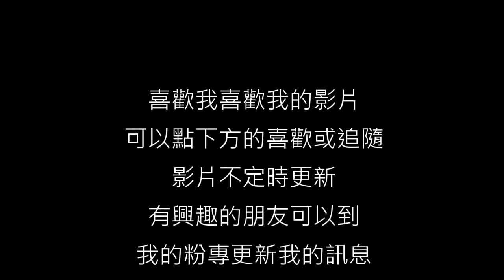AVA精華14~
感謝老闆陪我玩遊戲~
新精華出爐
粉專: